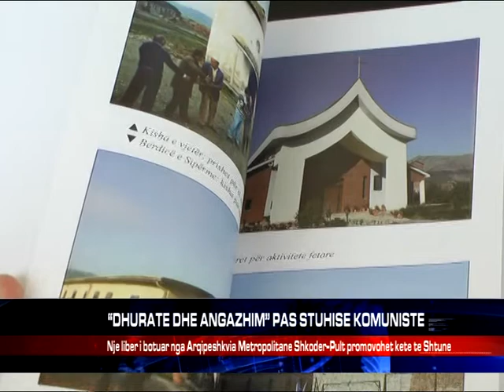“DHURATE DHE ANGAZHIM” PAS STUHISE KOMUNISTE